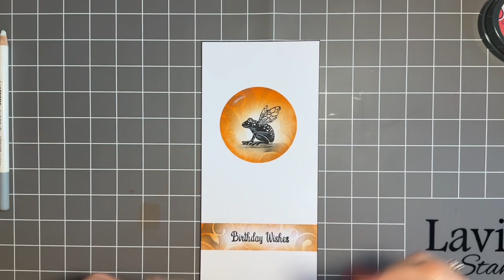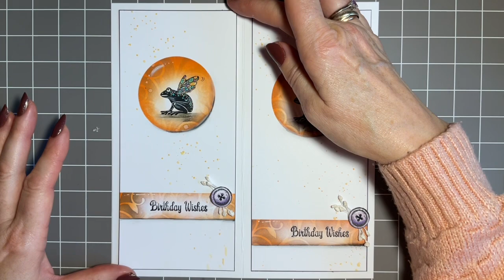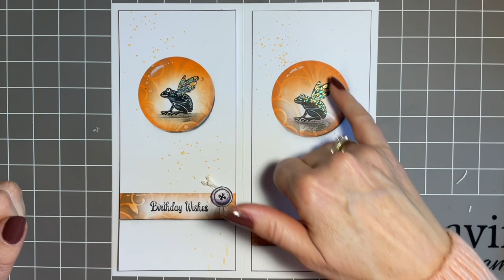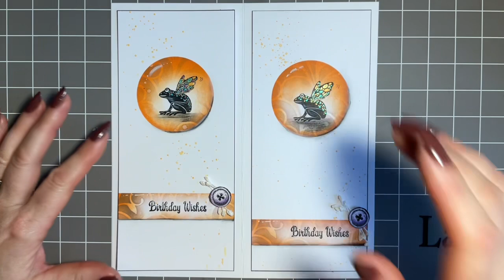Small Frog With A Birthday Wish card design by Jo Rice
A Small Frog With A Birthday Wish

Hi everyone, Jo here, thanks so much for joining me today.
I am just popping back in to have another catch up with you. Today we will be creating a Clean And Simple design using our fabulous new Small Frog stamp. We will be using our inks along with a stencil and one of the circle acetate masks to give him a frame. This is such a versatile design, and great to help with any MoJo issues.
So please pull up a chair and join me
Hugs
Jo x